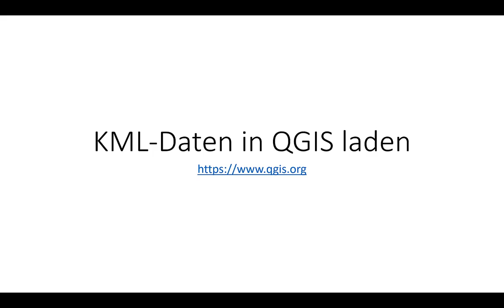3D-Rekonstruktion (4/9): Gebäudedaten in QGIS importieren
Wie können Gebäudedaten in QGIS importiert werden?

Dieses Video ist Teil der Reihe Durchführung einer digitalen, historischen 3D-Rekonstruktion und wurde von Prof. Dr. Sander Münster im Projekt Digital4Humanities (FSU Jena, 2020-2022) erstellt.